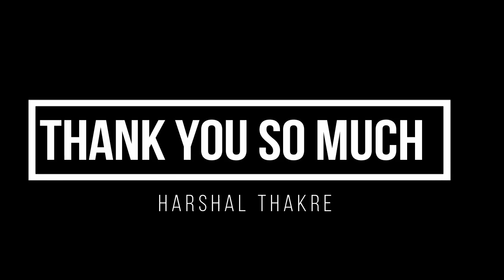How to improve Body language || learn about Body language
Hello all
This video is all about presentation skills. Ways to start presentation skills
How to engage the audience. key points all about presentation skills.
Research says that our communication consists of 35% verbal communication and 65% non-verbal communication. This implies that whatever we speak voluntarily comprises of just 35% of what the other person makes out of us. The remaining 65% of the information about us is learned from our body language. Our body language helps others identify our emotions, status, and even our lifestyle.
A positive body language helps the person to be more assertive and assists in putting his or her opinion forward more easily than the others. Positive body language is liked by other people and hence, the person carrying a positive body language gets more attention and favor in any discussion.

Mike use

Communication mystery course.